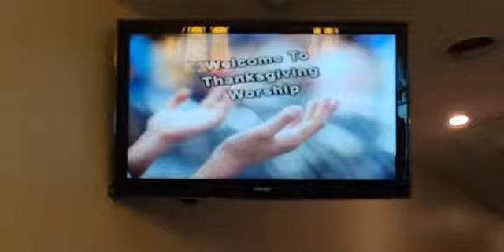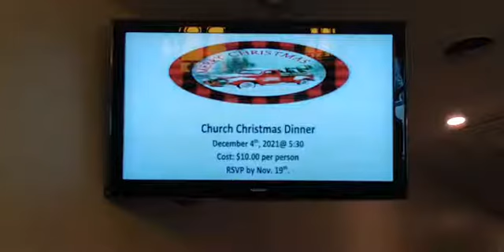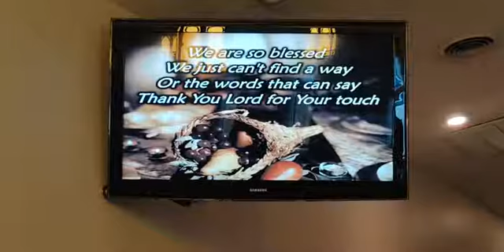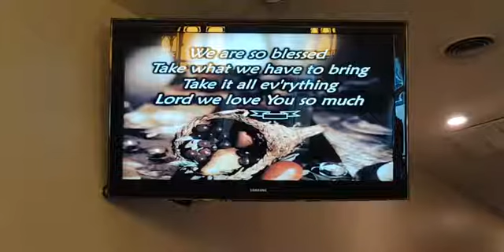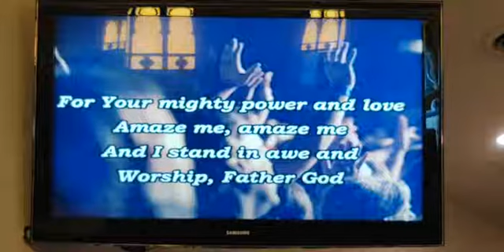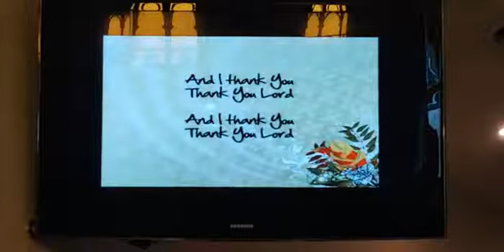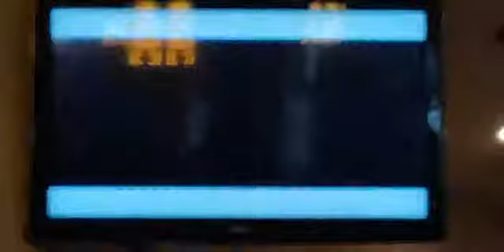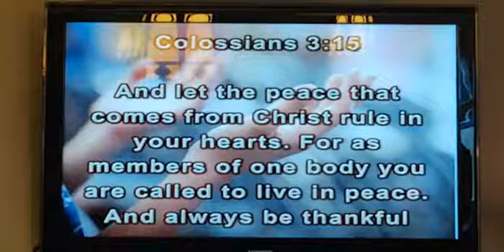Thanksgiving from Prison- Colossians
This is a Thanksgiving message and Communion at Dixonville